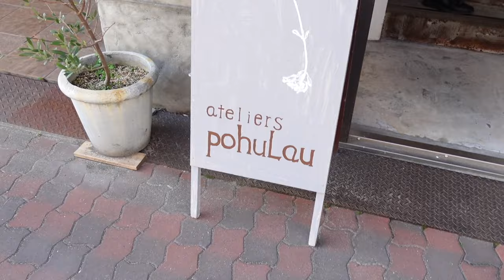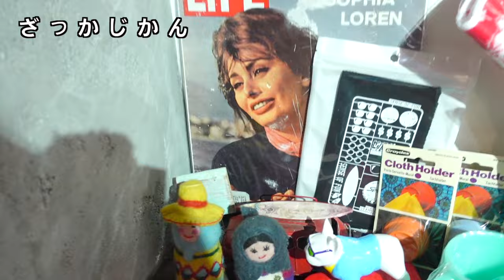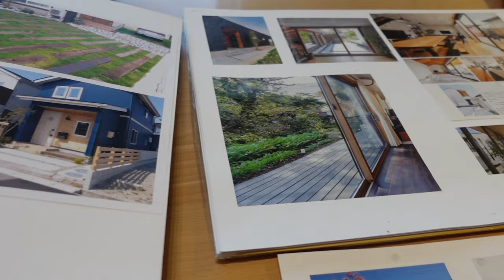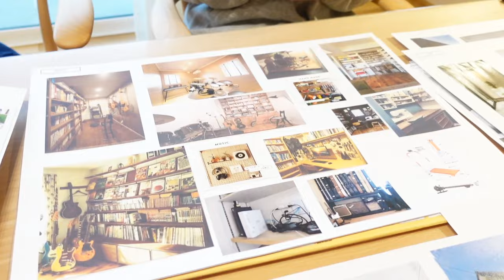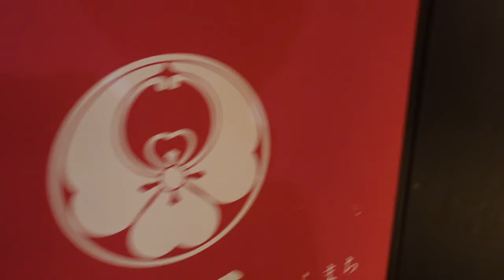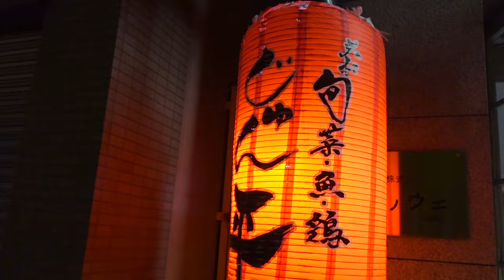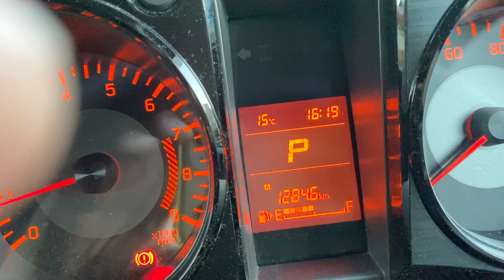【秋のガズ旅③最終回】３〜４日目は大阪〜奈良〜帰宅〜最終章！新築のおうち探訪と奈良グルメー！（2023秋）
12月9日～10日は大阪ららぽーと和泉でG-Labo POPUPショップ開催！